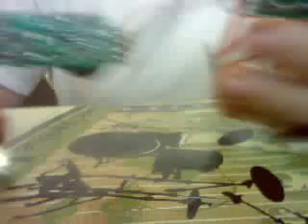My Mini Strobe Light!!!!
No circut schematic for it yet but working on it hopefully can get it done and working :)